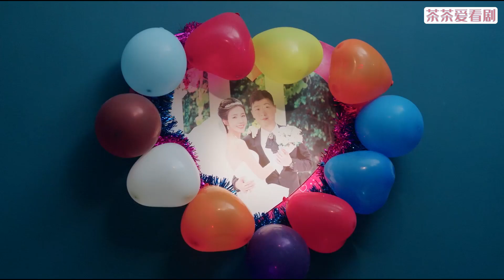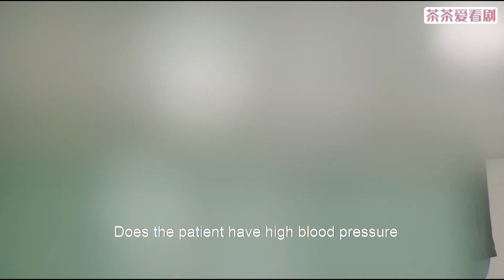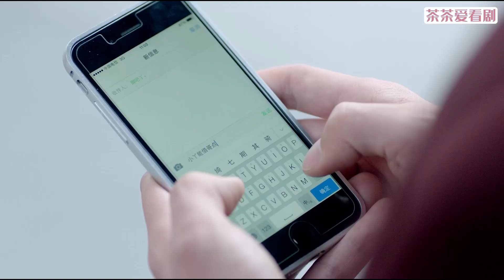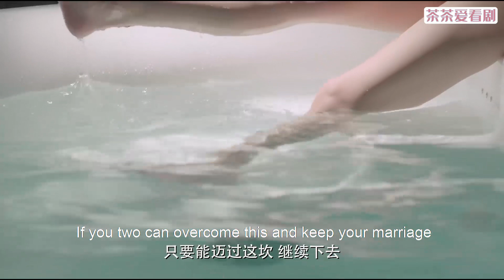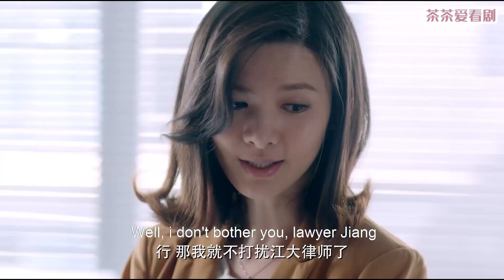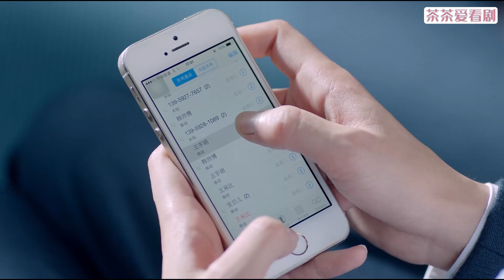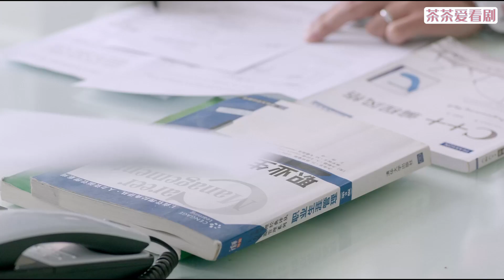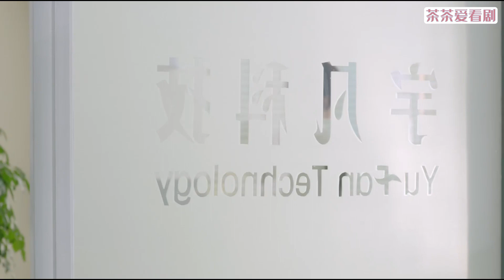【Full Movie】妻子暈倒在離婚路上，出軌丈夫竟然不離不棄，選擇賣車救妻